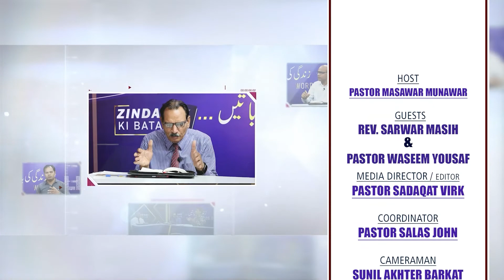ZINDAGI KI BATIAN with Ps.Masawar| Epi# 11| Part 1 | Baptism with the Holy Spirit |پاک روح سے بپتسمہ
Faith TV presents "Zindagi ki batain" زندگی کی باتیں It is a program where we will learn doctrines, true theology and also we will bring the deep meaning of difficult passages of the Holy Bible.
 Host: Pastor Masawar Munawar
Topic:Baptism with the Holy Spirit | پاک روح سے بپتسمہ
Guest :Rev. Sarwar Masih & Pastor Waseem Younas
 Project Director / Editor: Pastor Sadaqat Virk
पवित्र आत्मा के साथ बपतिस्मा
پاک روح سے بپتسمہ